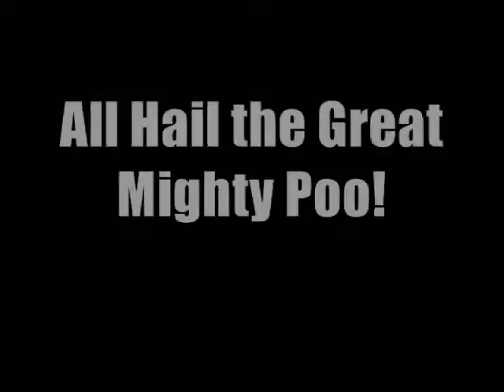Mega Man 5 Playthrough #03 - Chocolate Starfish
HA, Star Man. He tried so hard.

Is it just me or are the Robot Masters in this game pathetic?